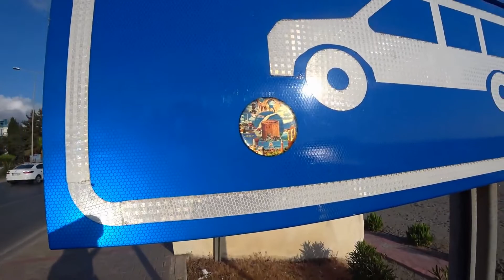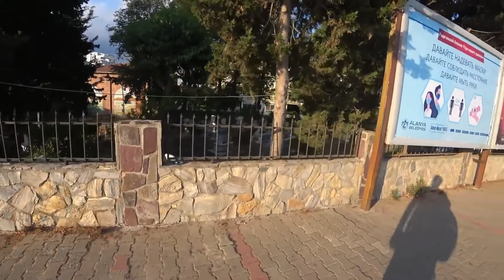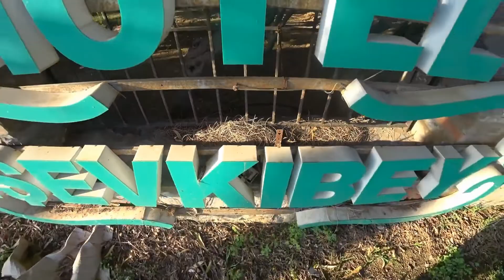АЛАНИЯ КЛАД ДЛЯ ЗРИТЕЛЕЙ НАЙДИ ПЕРВЫМ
🇹🇷 Найди привет от меня первым, Алания клад для зрителей. Этот магнит лежит здесь с начала июня, сегодня я проверил-он на месте, ждёт вас)